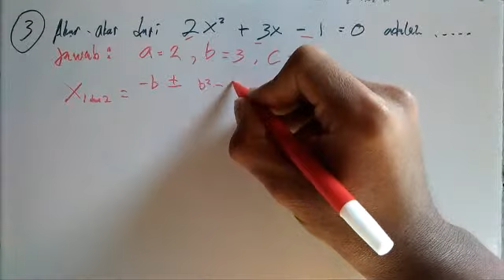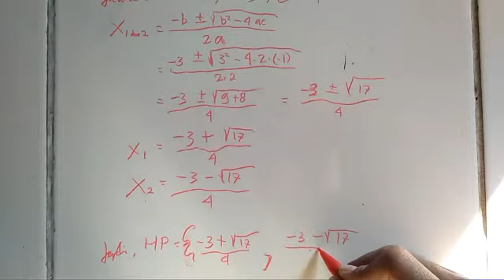Contoh Soal Persamaan dan Fungsi Kuadrat [03]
Pembahasan soal persamaan dan fungsi Kuadrat kelas 10 uji kompetensi nomor 3